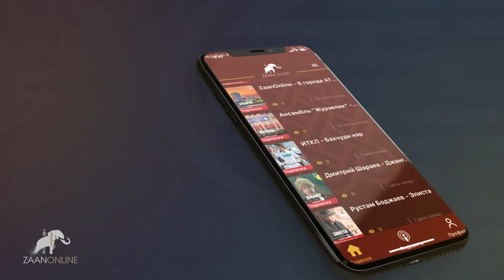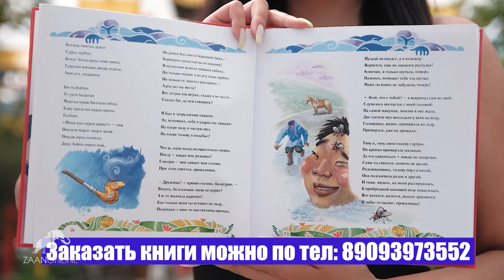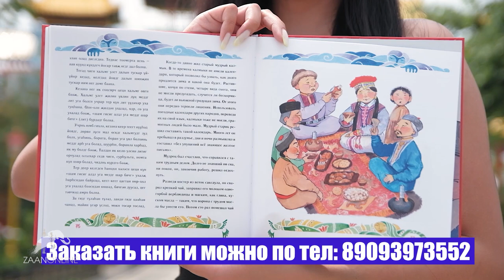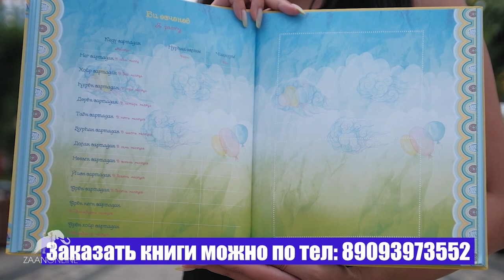"Җаңһрин бөлг" - Очир Тербатаев (видео 3)